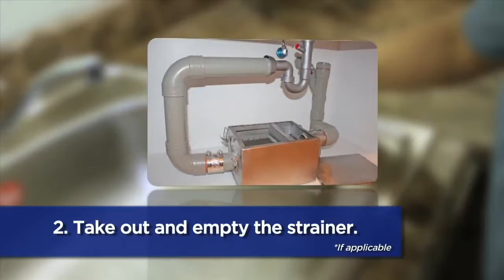House Rules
DMCI Homes House Rules